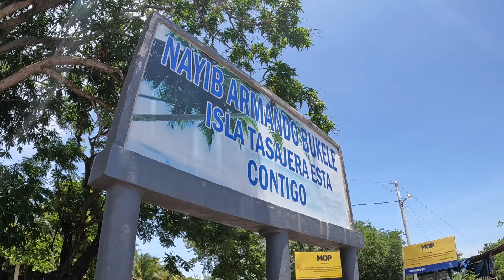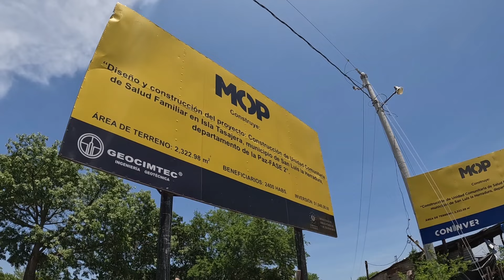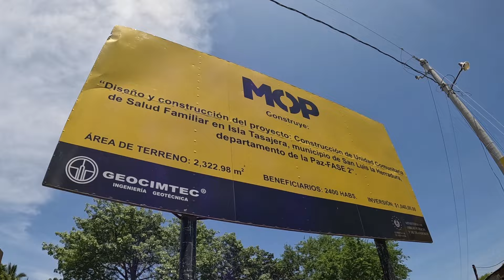Nayib Bukele lo hace nuevo cumple a los habitantes de esta isla que por 40 años estuvieron olvidados